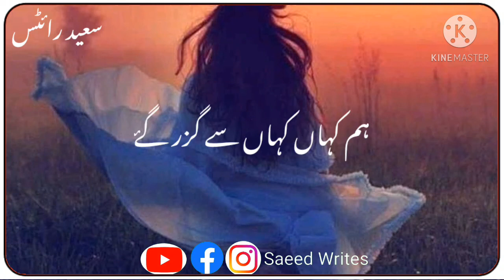New Hortoching Broken Status